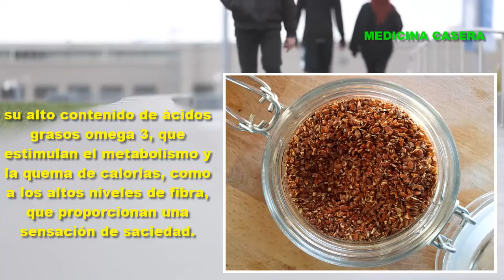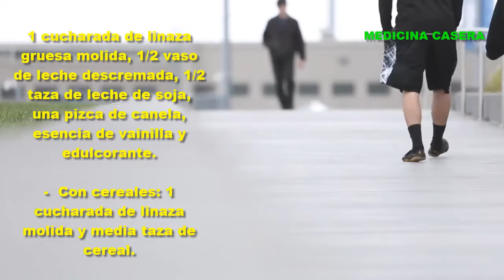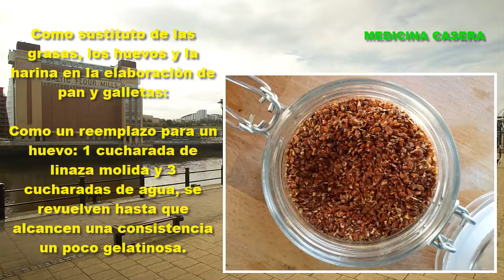⭐ Como Tomar La LINAZA Para PERDER PESO 🙏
En este video te compartimos como tomar la linaza para perder peso

Imagenes:
Pixabay.com